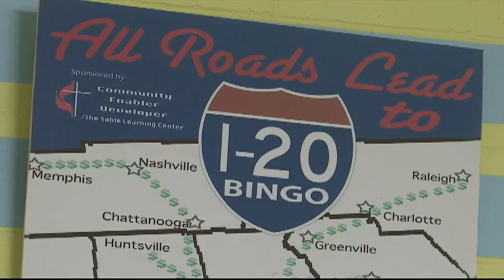TOP STORIES SATURDAY AM